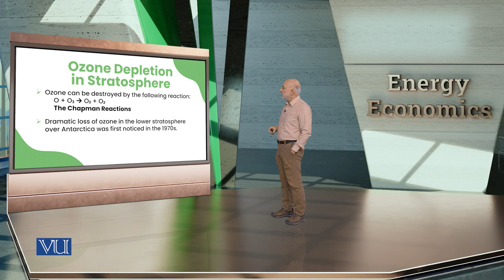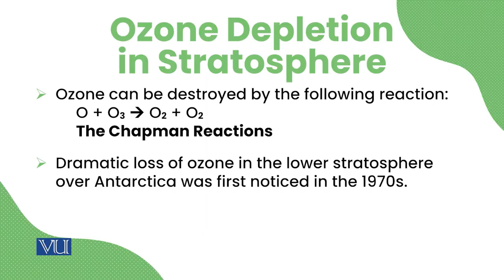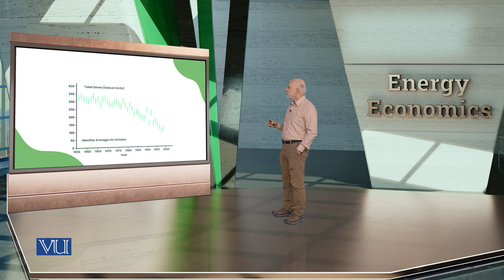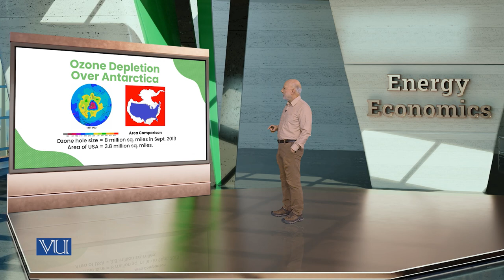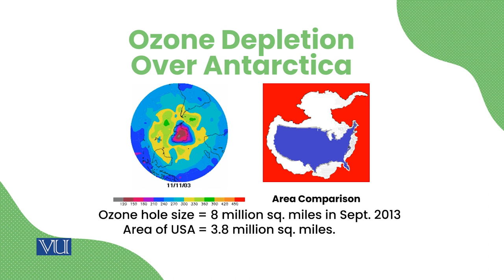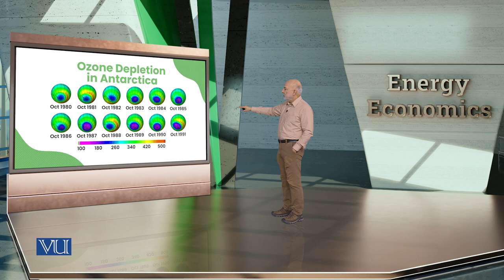Ozone Depletion and Consequences | Energy Economics | ECO622_Topic116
Topic116: Ozone Depletion and Consequences,
By Dr. Ismat Ullah Shah